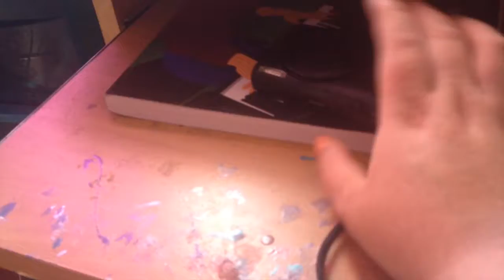1/17/15 flim day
thx u watching xxxx much love